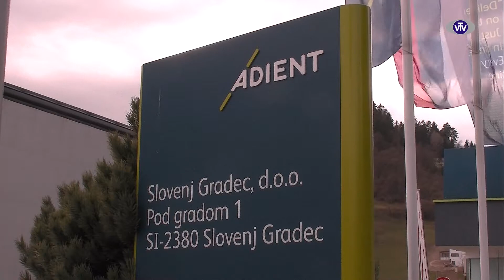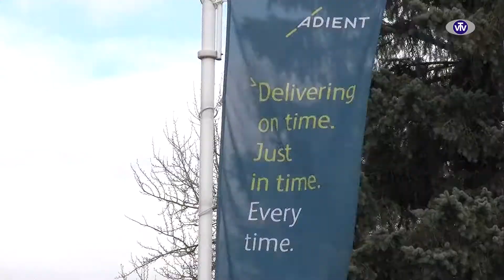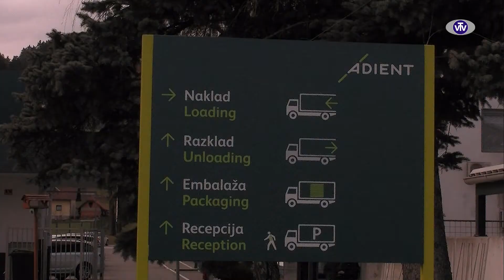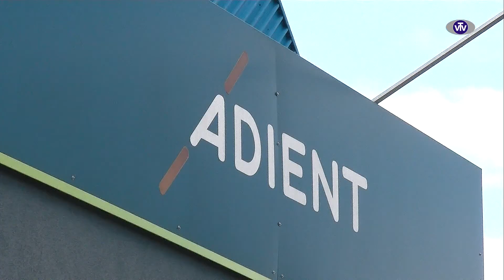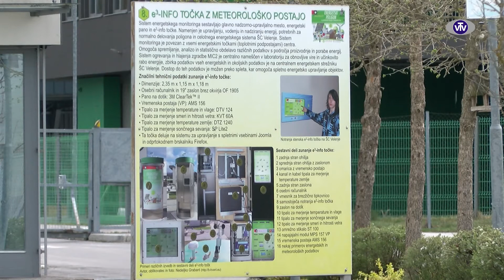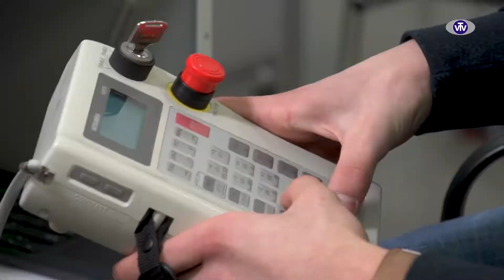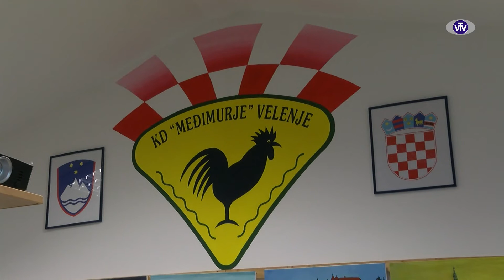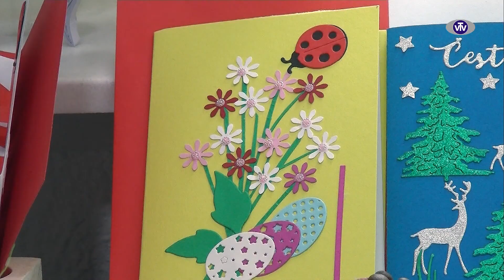2839 VTV Magazin - 10.4.2021